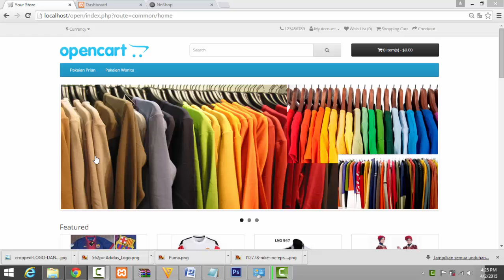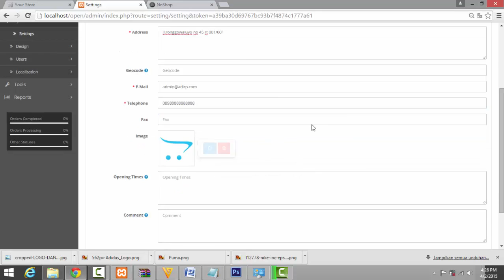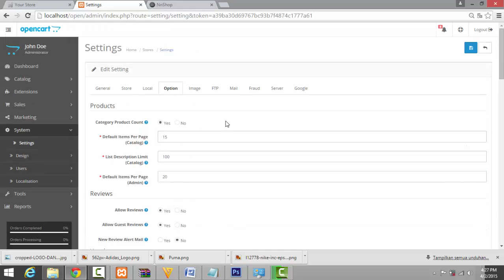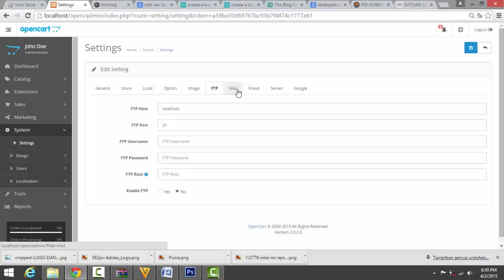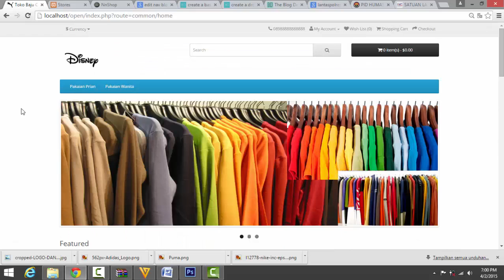Edit Tampilan website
Mengedit tampilan website kita agar mudah di pahami oleh orang lain, jika untuk berjualan jangan terlalu penuh. atau terlalu rami dengan gambar gambar iklan. inget tokomu bukan kotan